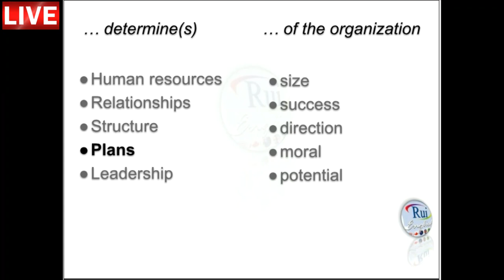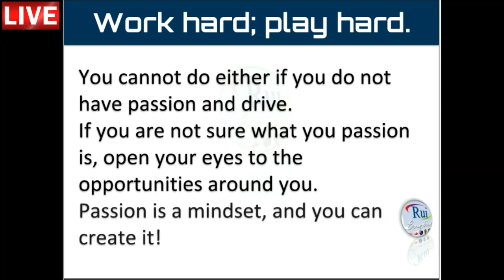Aula de inglês: Organization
🔘RuiEnglish Lec: Leadership

Organization and Leadership